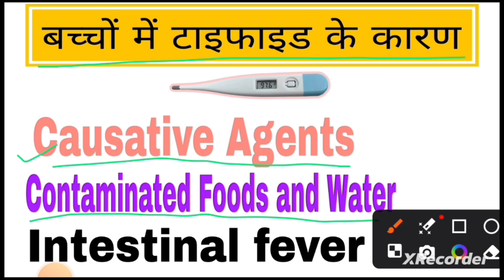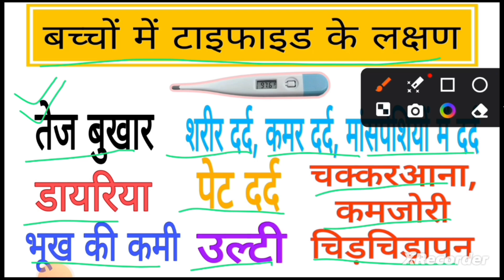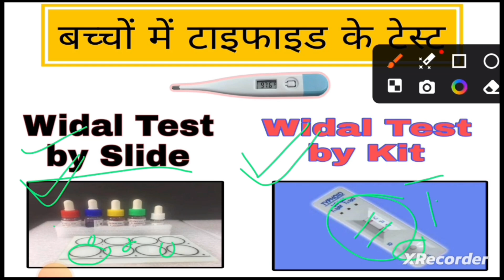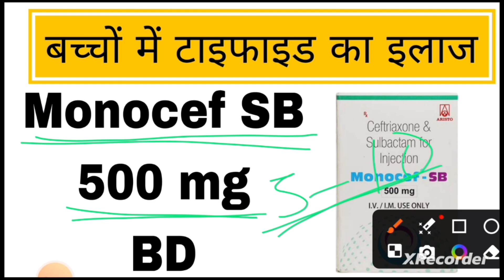बच्चों में टाइफाइड का बेस्ट इलाज // Typhoid treatment in children // typhoid hospital Treatment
*Description:*

In this video, we delve into the medicinal treatment of typhoid fever in children, discussing the best practices, effective antibiotics, and how to manage symptoms. We also cover crucial tips for parents on recognizing early signs, ensuring proper hydration, and when to seek medical help. Understanding typhoid treatment can make a significant difference in a child's recovery.